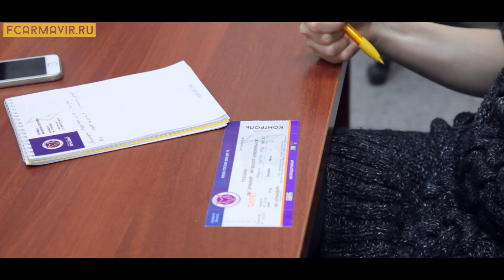Встреча руководства ФК "Армавир" с представителями «Kassir.ru»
Состоялась встреча руководства ФК «Армавир» с представителями «Kassir.ru» – крупнейшего билетного оператора Восточной Европы. Отметим, что предприятие сотрудничает с известными промоутерскими компаниями России и мира, а также является официальными билетным оператором событий федерального масштаба.

В ходе продолжительной беседы были достигнуты договоренности об автоматизации продажи билетов и абонементов на домашние матчи ФК “Армавир”, что позволит сделать их приобретение для наших болельщиков ещё более простым и удобным.